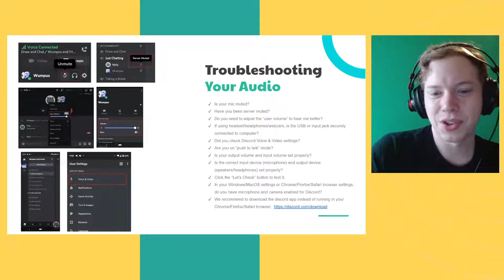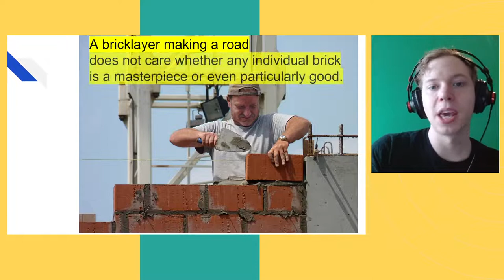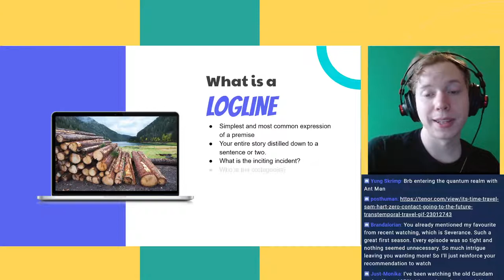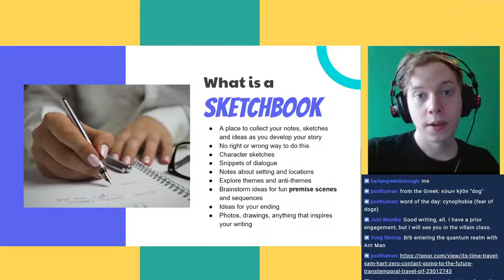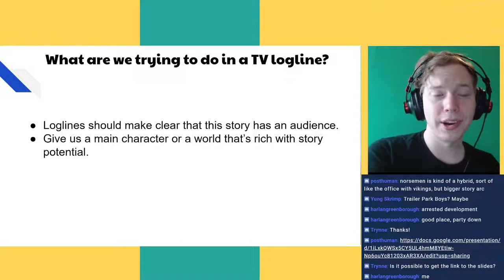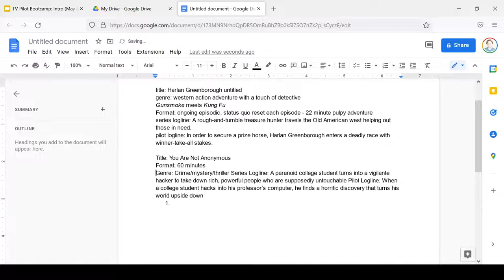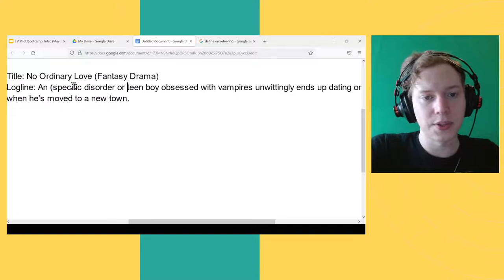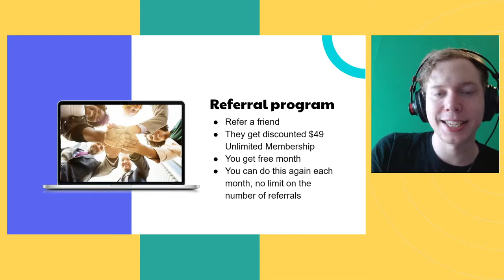Let's Write a TVPilot with pro screenwriter Conor Kyle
Week 1: Concept and Loglines (May 15)
We begin this course by zeroing in on the high concept core premise, and developing two separate loglines to express this idea. The first is the series logline, and the second is the pilot logline. These will act as guideposts to keep us on track through construction of your script. We’ll also start brainstorming a few different episode ideas from our prospective first season, to get a sense of where your show should begin, and where it’s headed.

Are you ready to write a TV pilot? This class provides an overview of the bootcamp and helps you develop your pilot idea. We’ll dive into the construction of your premise, characters and story world as you refine the concept for the project you will write during the intensive six-week TV Pilot Bootcamp. Bring your loglines and original show ideas!

The complete six-week TV Pilot Bootcamp course meets weekly every Sunday. Pro screenwriter Conor Kyle takes you from blank page to the first draft of a complete original pilot screenplay. You’ll attend a two-hour class session each week in which we’ll walk through the entire process of conceiving, outlining, and writing an original TV pilot.

How to enroll in the free class?

About the Instructor:
Conor Kyle has written for Shudder’s Creepshow (2019) and placed twice in the Nicholl Fellowship with his scripts “Peter and the Wolves” (quarterfinals, also Launchpad top 10) and The Tube (semifinals). His screenplays have also been featured on the annual Hit List, Young & Hungry List, Spec Book, and on Tracking Board’s “Best Writers of the Year” booklet. He writes everything from stage musicals to Westerns to horror movies.

Week 2: Story Beats (May 22)
Now that you have a solid grasp on the basics of your show, you’ll begin sketching out the key characters, plot points, and set-pieces in your pilot episode. Whether you’re planning for a 30-minute or 60-minute episode, you’ll need to carefully structure and pace your outline to ensure that you’re delivering on the promise of your premise quickly and efficiently enough.

Week 3: Scene Cards (May 29)
Time to start getting concrete. This class focuses on nailing down every scene from your pilot as a “scene card,” which is essentially a synopsis for every single major moment in your show. ScriptCamp heavily emphasises this part of the process, and we will make an exhaustive roadmap through your entire story before starting pages next week.

Week 4: Beginnings (June 5)
Now is when you’ll put pen to paper and begin drafting pages. You’ll have to write an act a week in order to keep up with the group’s milestones, and this is the first of three weekly check-ins in which we’ll evaluate your progress, troubleshoot issues, and give feedback.

Week 5: Second Act (June 12)
You’re in the thick of your script, and this class will feature both a short lecture on second acts and setpieces, as well as a lot of feedback on your in-progress pages. The goal is to keep your energy and momentum up as you approach the finale of your story, so we’ll ensure that your pacing, plot progression, and character arcs are all taking the reader in the right direction.

Week 6: Endings (June 19)
Time to finish strong. We’ll again diagnose issues with your in-progress scripts, and discuss crafting the ideal “unexpected but inevitable” finale. Plus, where do we go from here? Once the script is done, we’ll discuss show bibles, contests and fellowships, and all the steps on the long road toward those coveted TV writing jobs. But more importantly, congratulations: by the end of week 6 you will have finished a complete pilot script!